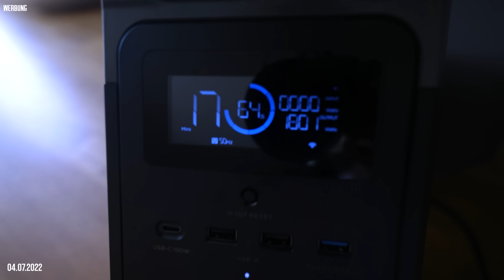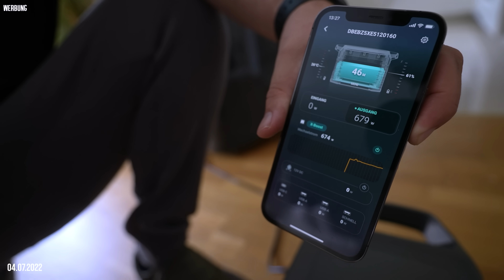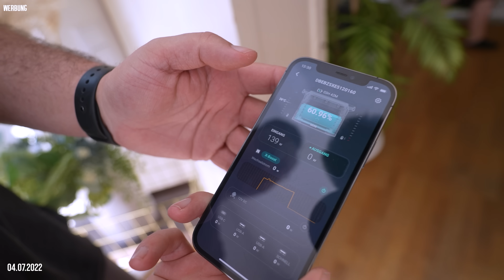Umzugs Update / Kraftwerk für Unterwegs Ecoflow Delta Mini / Solarpanel / Mares Impfung